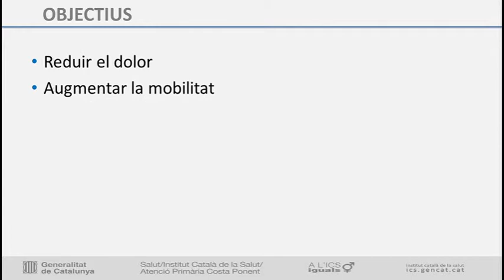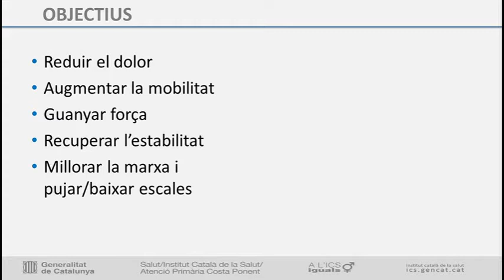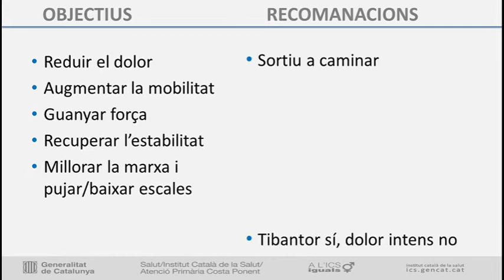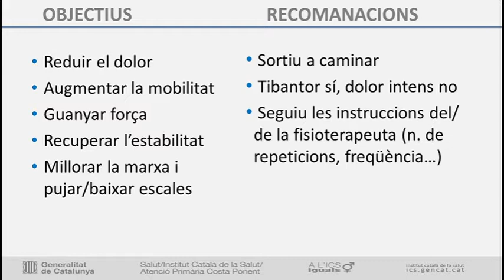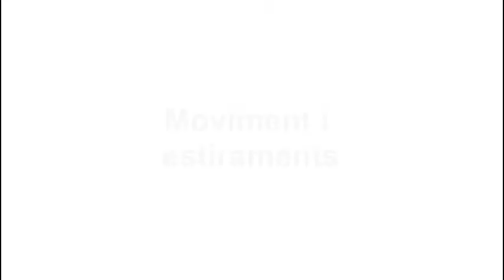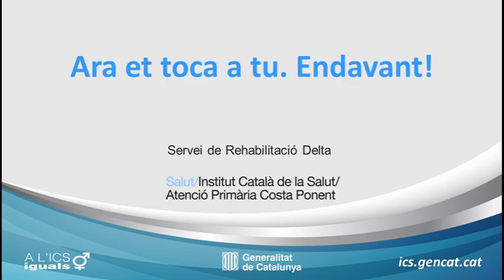Exercicis de genoll 1